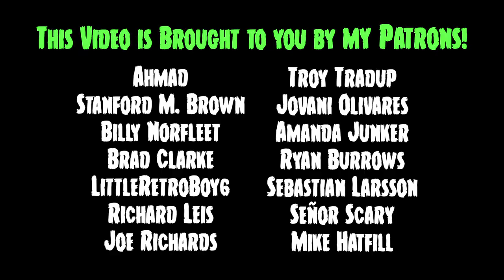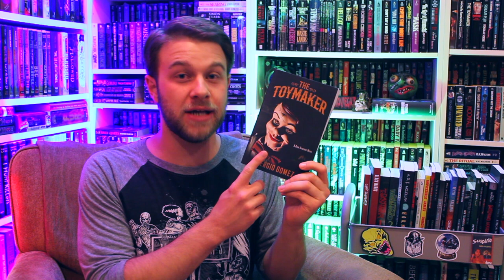Goosebumps for Adults?! | (THE TOYMAKER by Sergio Gomez)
In this horror book review, I’ll be talking about The Toymaker by Sergio Gomez, a book that is basically Goosebumps for adults. I mean, look at that cover! Slappy is back and badder than ever! This big book is also very reminiscent of Stephen King’s IT, from its size to its coming-of-age summer esthetics. A good read!

...or for your Kindle

MY WRITING: